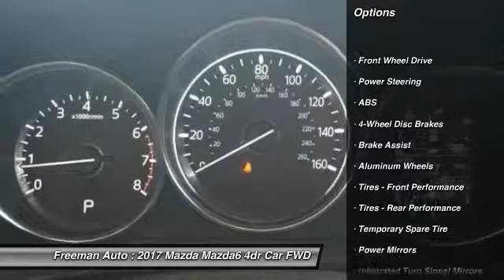2017 Mazda Mazda6 Irving TX MH1139530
Freeman Auto
1840 E Airport Fwy

Don't miss this 2017 Mazda Mazda6. It's equipped with great features. You'll want to take this 4dr car home. Make a great choice today.